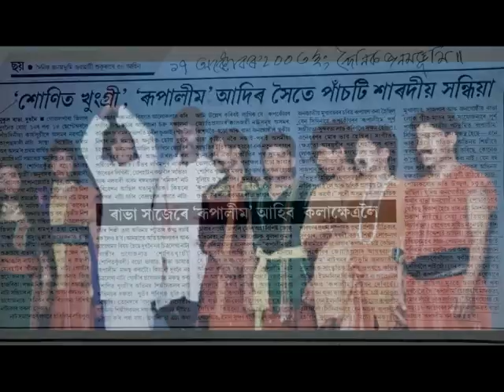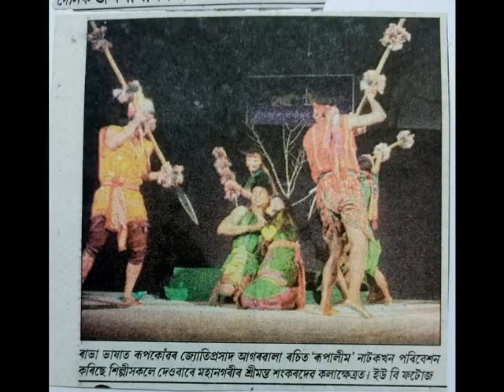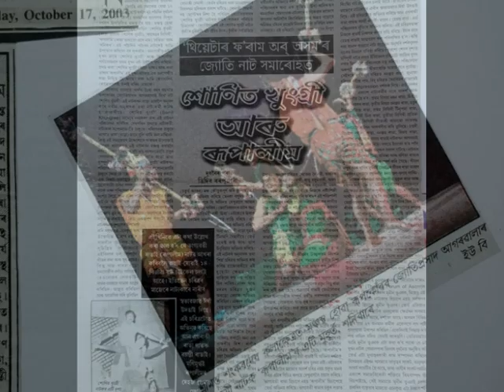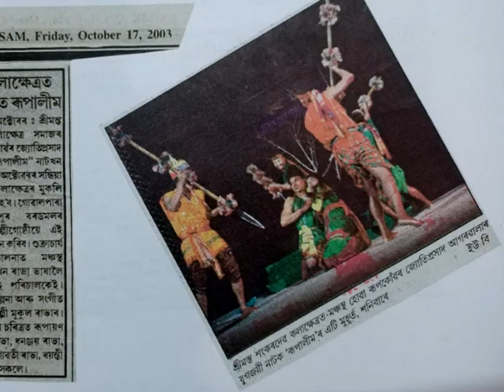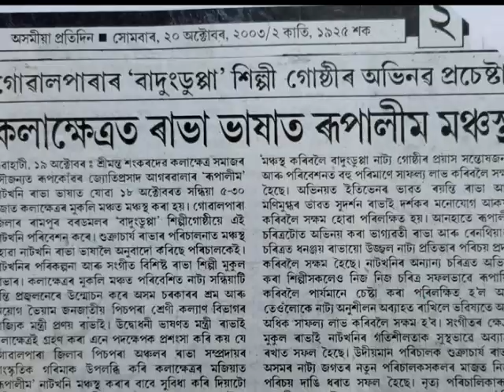সংস্কৃতিৰ পথাৰ'ত কৰা কামৰ অংশীদাৰ'ৰ বাস্তৱ তথ্য ৰাভা ভাষাৰ " ৰূপালীম " নাট মঞ্চায়ণত ২০০৩ইং